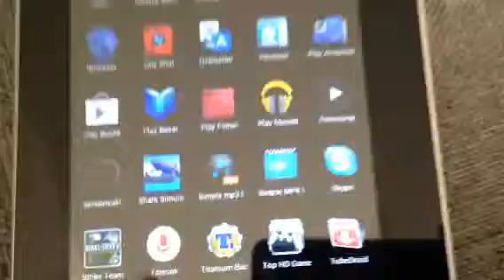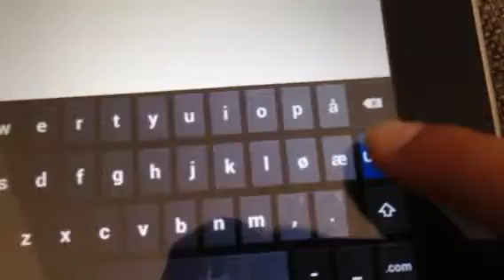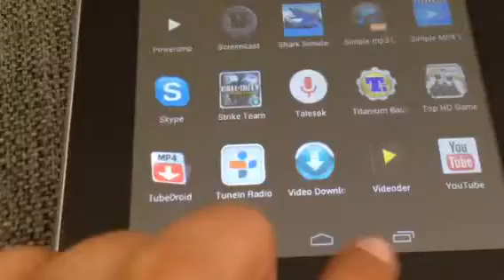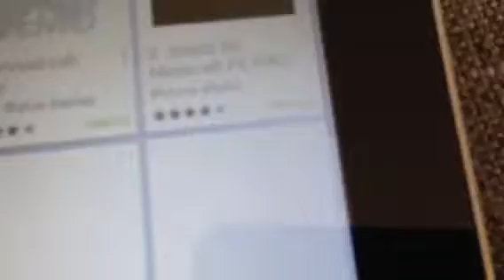How to download mineceft pocket edition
Thx for watching and i hope You got it